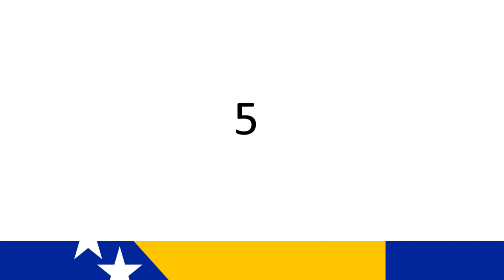🇪🇺 Top 5 Poorest Countries in Europe 🇪🇺 | Includes Bosnia & Moldova | Antarctica Gamers 🇦🇶